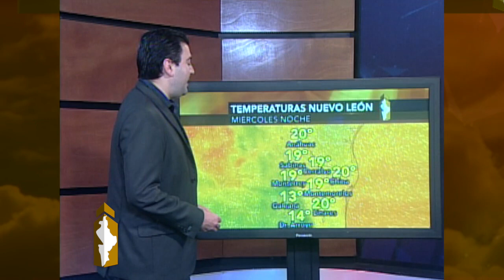Clima para hoy Monterrey 11 abril / Clima Canal 28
Cielo soleado para hoy miércoles esperando 26º de temperatura máxima en Monterrey, esperando más calor para jueves y viernes, incluso con ambiente muy seco.